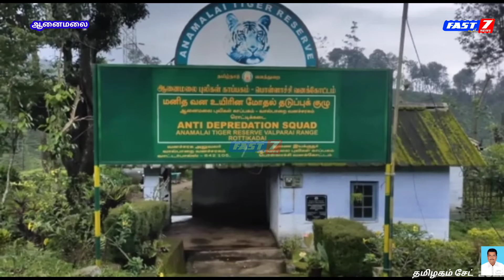ஆனைமலை புலிகள் காப்பம் சார்பில் பொதுமக்களுக்கு விழிப்புணர்வு வீடியோ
ஆனைமலை புலிகள் காப்பகம் கள இயக்குனர் ராமசுப்பிரமணியம் அறிவுறுத்தலின் பேரில் துணை இயக்குனர் கணேசன் உத்தரவின் பேரில்  வால்பாறை வெங்கடேஷ். மானாம்பள்ளி மணிகண்டன். பொள்ளாச்சிபுகழேந்தி. உல்லாந்தி டாப்ஸ்லிப். காசிலிங்கம் ஆகிய வனசரக பகுதிகளில் வன உயிரினங்கள் நலன் கருதியும் பொதுமக்கள் நலன் கருதியும் அந்தந்த வனசரகர் மேற்பார்வையில் துண்டு பிரசுரம் மூலமும்விழிப்புணர்வு ஏற்படுத்தி வருகின்றன இதனை தொடர்ந்து விழிப்புணர்வு வீடியோ ஒன்றையும் வனத்துறையினர் வெளியிட்டுள்ளனர்.

 கே.தமிழகம் சேட்